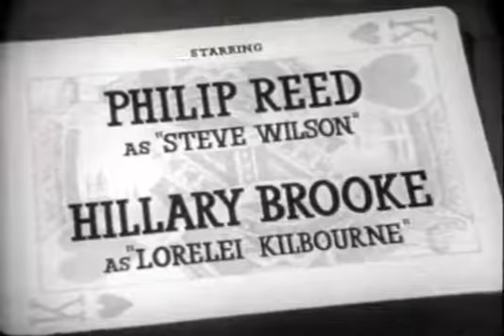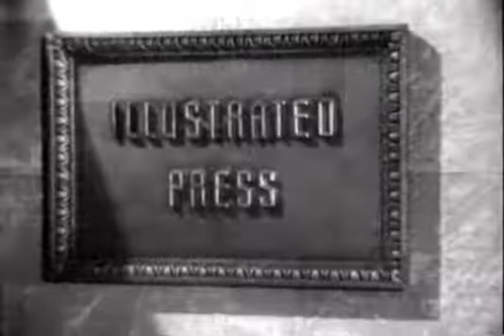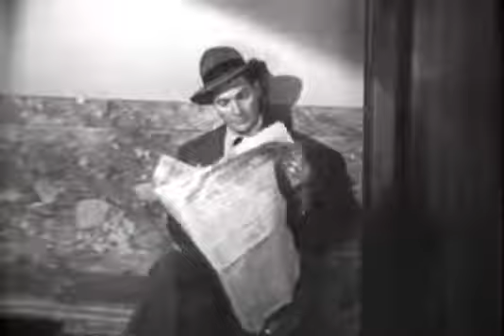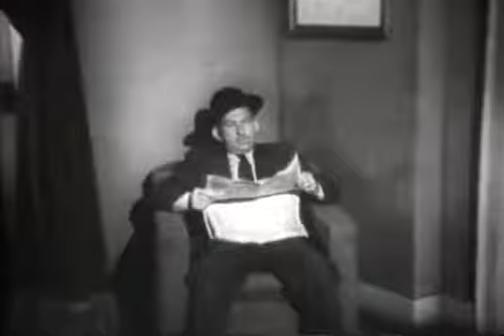Big Town After Dark - 1947 Full Movie | Wednesday Thrills After Dark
When Lorelei Kilbourne leaves her job as the police reporter for the Illustrated Press, Managing Editor Steve Wilson employs the publisher's niece, Susan Peabody, to replace her. Susan becomes involved with gangsters in plotting a $50,000 swindle against her uncle, which Steve and the returned Lorelei uncover.
Cast: Phillip Reed, Hillary Brooke, Richard Travis, Ann Gillis
Big Town After Dark - 1947  Full Movie Wednesday Thrills After Dark,Big Town After Dark - 1947  Full Movie Wednesday Thrills After Dark full movie,
Big Town After Dark - 1947  Full Movie Wednesday Thrills After Dark must see